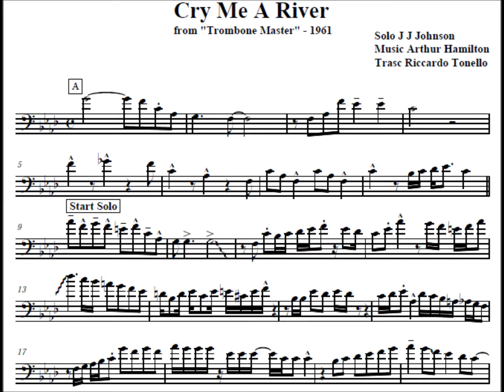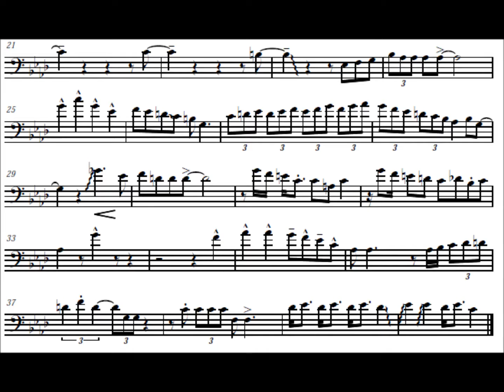Cry Me A River - J J Johnson (Transcription)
Cry Me A River - J J Johnson (Transcription Riccardo Tonello):

J. J. Johnson (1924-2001), trombone
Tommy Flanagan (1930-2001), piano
Paul Chambers (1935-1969), double bass
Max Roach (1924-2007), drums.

Although released in the usually consistent Columbia Jazz Masterpieces series, this recording is a mere sampler of trombonist J.J. Johnson's 1957-60 recordings. The nine selections are drawn from four albums and, although there are some fine moments (most notably on "Misterioso," "Blue Trombone" and "What Is This Thing Called Love").